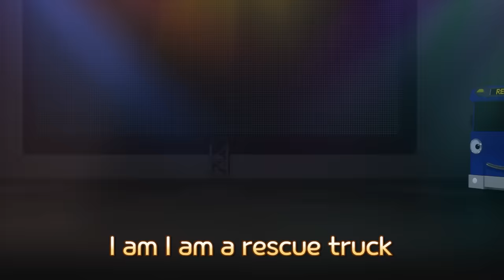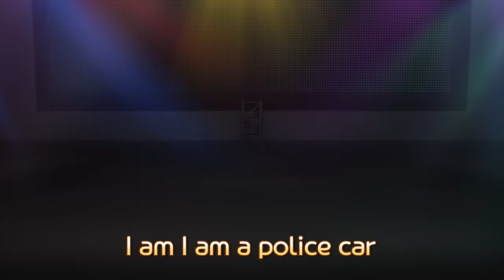Five Little Monkeys with Rescue Trucks | RESCUE TAYO | Tayo Rescue Team Song | Tayo the Little Bus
Five little monkeys jumping on the tree
The boy called the rescue team and Strong said,
“Wait wait, Strong will be right there!”

Four little monkeys jumping on the tree
The boy called the rescue team and Reki said,
“Wait wait, Reki will be right there!”

Three little monkeys jumping on the tree
The boy called the rescue team and Riki said,
“Wait wait, Riki will be right there!”

Two little monkeys jumping on the tree
The boy called the rescue team and Khan said,
“Wait wait, Khan will be right there!”

One little monkey jumping on the tree
The boy called the rescue team and Tweet said,
“Wait wait, Tweet will be right there!”